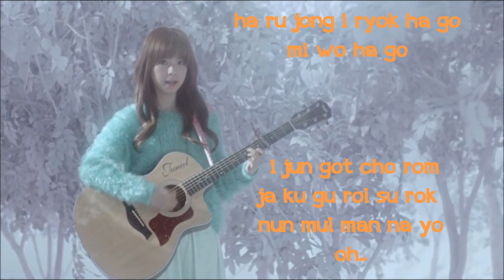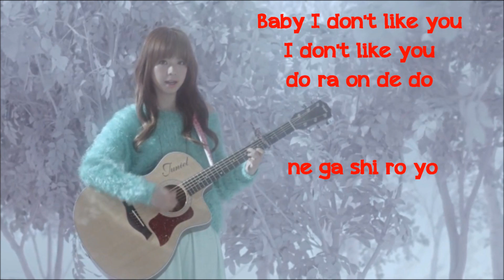[Simple Lyrics] Juniel - Bad Man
Accepting Request!!